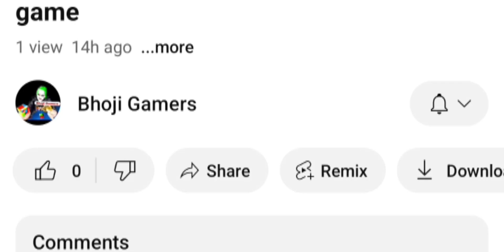New horror games 2024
About Video - Zombeast: Zombie Shooter
                    Yah ek bahot hi mazedar game hai,
               Mujhe ye game bahot hi pasand aaya,
              Aap bhi is game ko kheliye , Aap jaise                          jaise es game me aage badhate rahenge
Dhire dhire ye aur bhi mazedar hota jayega !!!

Your queries and Related Search :
2024 games
car vala game video
new Android games
horror games
new 2024 game
offline game 2024
open world game
game
gaming
gamers
Zombeast: Zombie Shooter

Player id or Player name : Bhoji Gamers

My devies : iphone 14 mobile
                     infinix GT 10 pro mobile

credit:- Game name
             Zombeast: Zombie Shooter